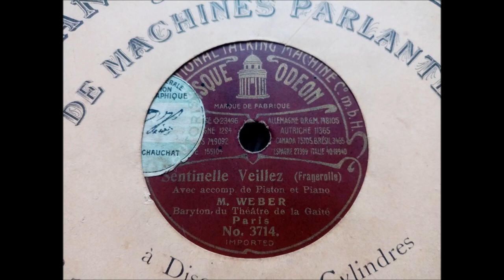Henri Weber - Sentinelle Veillez ! (Fragerolle) - 1904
Sentinelle Veillez ! de Fragerolle, chanté par Henri Weber avec accompagnement de piano et piston.
Disque Odéon Talking Machine 19cm No. 3714 enregistré en 1904.